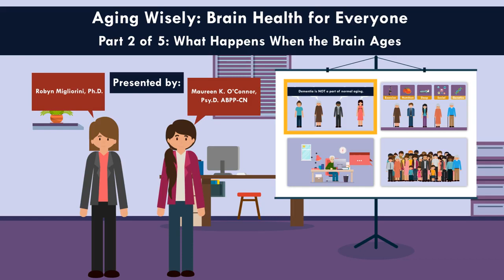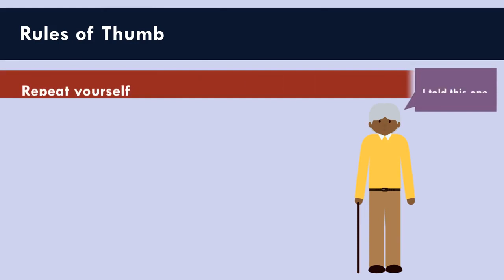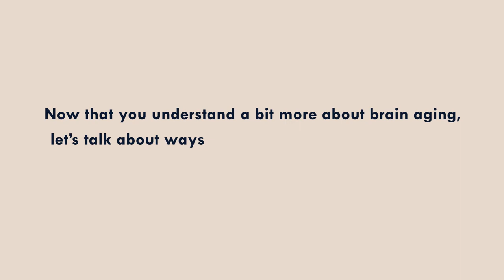Aging Wisely: Brain Health for Everyone, Part 2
Are you interested in learning ways to help your brain age more successfully?  This five-part series is aimed to do just that.